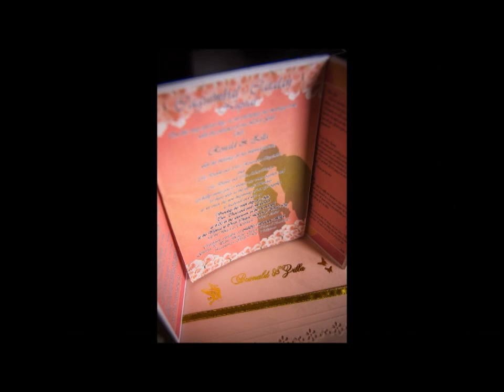Caguimbal & Catalan Nuptial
Our pre-nuptial and wedding higlights all-in-one